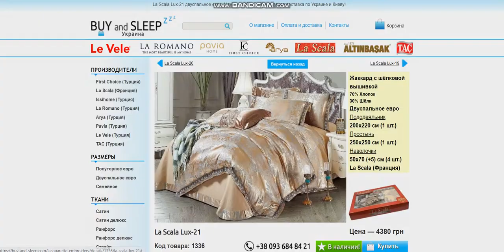Купити Постільну Білизну | BUY and SLEEP в Україні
Купить Постельное белье в Украине!